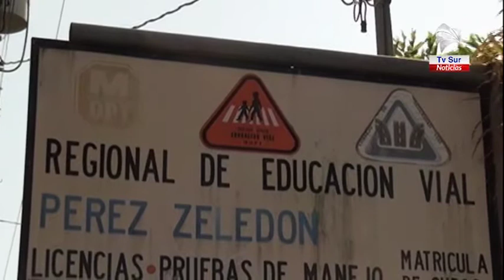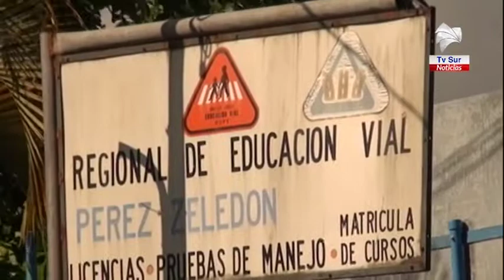Personas afectadas con cancelación de prueba práctica ya pueden agendar nuevo espacio